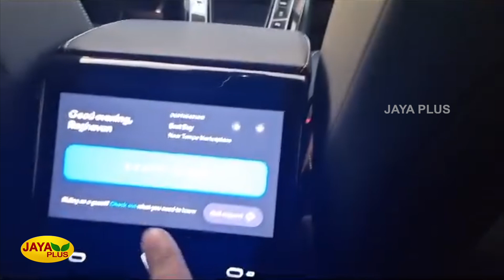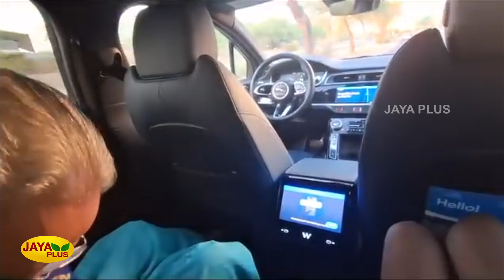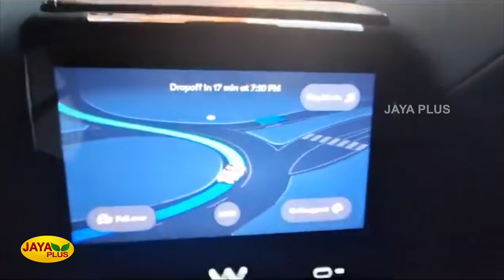அமெரிக்காவில் டிரைவர் இல்லாமல் தானாக ஓடும் கார்! | Electric Cars | Jaya Plus